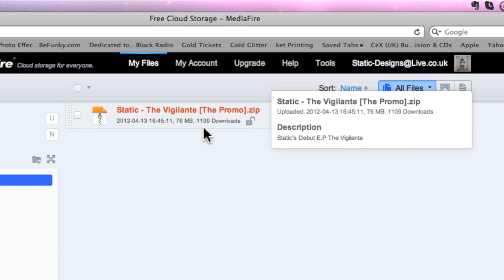Static - 60 [Sick Tea] PREVIEW {Prod. By Drew Makes Beats}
My Newest Song 60 [Sick Tea]
Remember to Like/Comment/And Share With All Of Your Friends.

14 Years Of Age - Static'Artist ™

This Song Is One Of My Favourite And Holds A Lot Of Meaning To Me; Can Everyone Please Help Me Out By Promoting With Any Friends Or Family Members, No Matter What Their Musical Tastes Are.

Also Can Everyone Download My Debut E.P 'The Vigilante Free Off MediaFire (Link) ;

I really Appreciate it ; Thanks